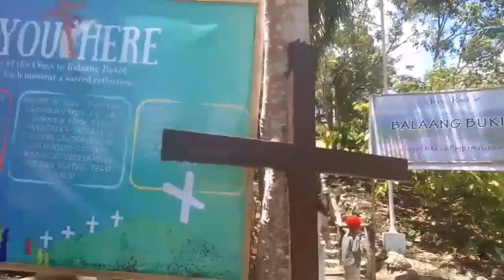BALAANG BUKID NG NEW CORELLA